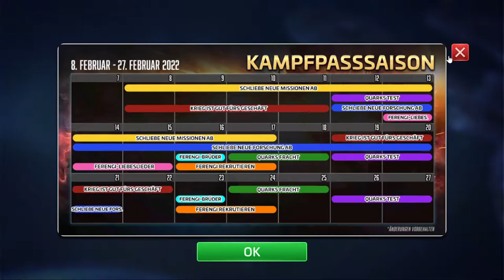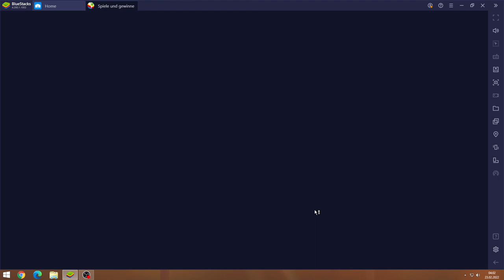Star Trek Fleet Command #23.02 JndT (BlueStacks)